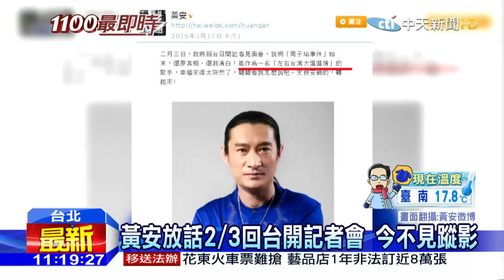20160203中天新聞 黃安今回台？傳買兩張機票放煙霧彈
藝人黃安，因為舉報周子瑜，成為全民公敵，上個月還囂張放話，2/3要回台開記者會，但如今時間到了，卻完全不見蹤影，態度越來越低調，似乎是害怕了，還傳出擔心回台被報復，買了兩張機票，可能降落桃機或小港機場，大玩捉迷藏，有網友發起遍地開花找黃安的活動，自發性到機場守候，要替黃安接機，但付諸行動的網友似乎不多。